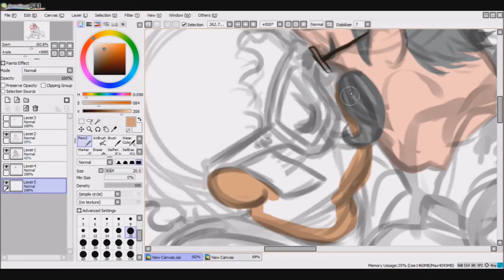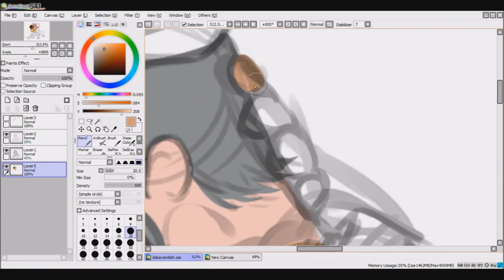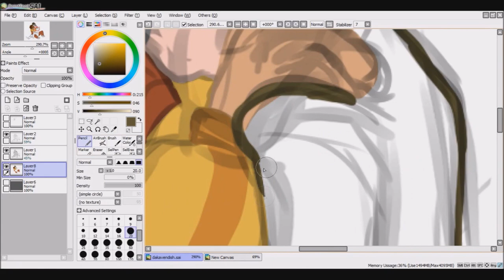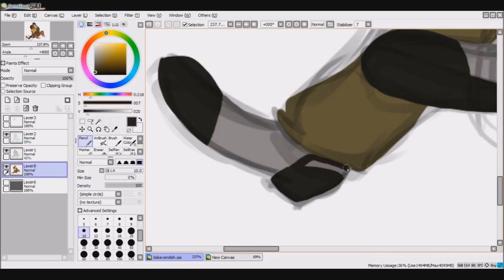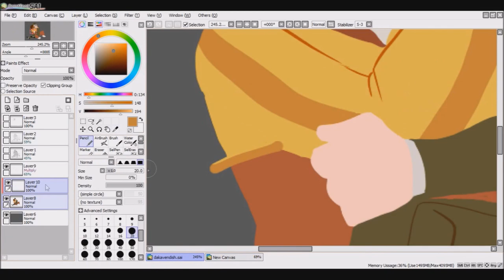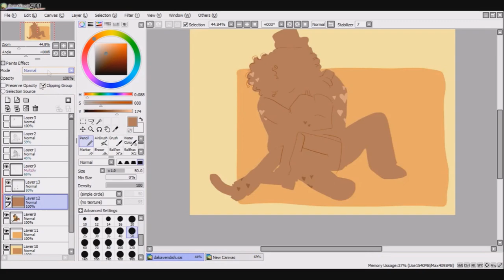dakota/cavendish - speedpaint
i wanna upload weekly, so i decided to go ahead and make another speedpaint this week!! one of my friends recommended i draw dakavendish, and with mml starting to air again in the united states, it felt like a good idea ^^
i had a different speedpaint recorded, but 1: i forgot to save the picture and sai crashed RIGHT when i realized i hadn't saved it, so while i had the recording of the pic, i didnt have a HQ image of it, and 2: i got a new computer and realized that the cord for my external hard drive was broken, so now i cant get to that recording until the new cord comes in the mail. oh well!
when i was looking for a song, the only one on my dakavendish playlist was this one. so sorry for the feels ;n;
characters: vinnie dakota and balthazar cavendish from milo murphy's law
song: cut you a piece from 35mm: a musical exhibition